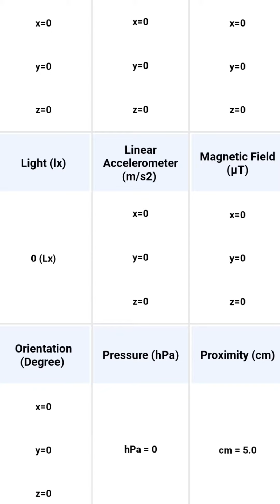Google Earth 🌍🌎 l in the map different options use and amezing view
.                        MG Earth
गूगल मेप पर दिखी खौफनाक चीज |
Disturbing Things Found on Google Map in Any Things

Hey Guys,

My Alternet Channel

1 *Radhe Radhe Krishna Krishna *

12 *MG Templates & Video Editing*

19 *MG Show & Movies Screen*

ये है गूगल मेप पर देखि गयी कुछ बेहद अजीबो गरीब चीजे दोस्तों वीडियो अच्छा लगे तो लाइक जरूर करे !
गूगल मेप पर दिखी खौफनाक चीज ये है गूगल मेप पर देखि गयी कुछ बेहद अजीबो गरीब चीजे दोस्तों वीडियो अच्छा लगे तो लाइक जरूर करे, अपने दोस्तों के साथ शेयर करे और हमारे चैनल को सब्सक्राइब करना बिलकुल ना भूले.

Google Maps secret | Banned locations on google maps Unsolved mysteries There are many secrets, creepy & weird places on our planet which are yet to be explored and here google maps & google earth come into the picture, as these make it easy to locate and find the unseen & unknown places on earth. Many people found so many places on google maps which are either censored by Google or they are simply removed from the maps.

“Google Earth” a computer program that renders a 3D representation of Earth based primarily on satellite imagery. Without any doubts, that’s a cool software and many of you probably used it to find familiar or new places or walked the streets with Google Street View. However, with the advent of this new way of looking at the world, people started finding bizarre & sometimes baffling places in different corners of the world. Some of these places are blurred, and some of them.

Google Earth has changed the way that we look at our planet. But these mysterious creatures spotted on google earth might shock you. Before, we depended on pictures & maps to help us navigate the world, all we need to do now is look at Google Earth and get a real-time picture of any location.

Every year we come across bizarre and strange sightings that have been picked up by the Google camera & today we have a look at some of the stranger sights spotted by their satellites.

In this video we have collected some bizarre and interesting Google Earth photos, we hope they will impress you. You've no doubt already come across some interesting finds on Google Earth.

I found something really mysterious on Google Earth. It's really strange to see it and I have no explanation for it. Maybe you guys can help me out wit.